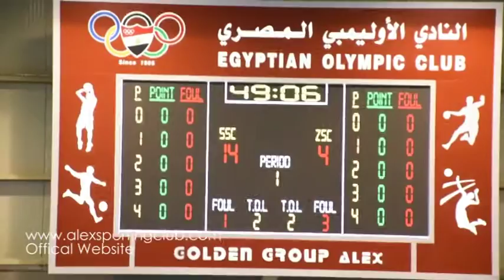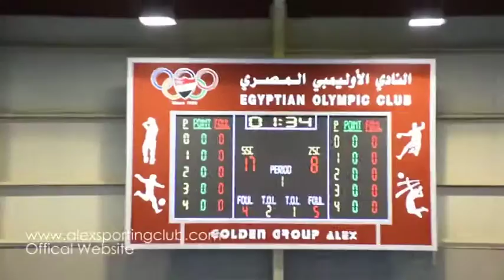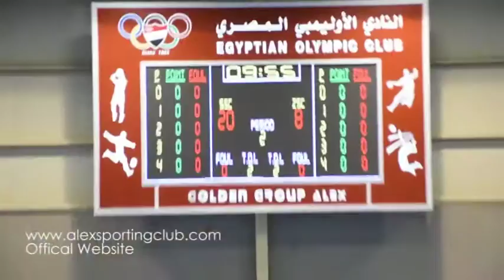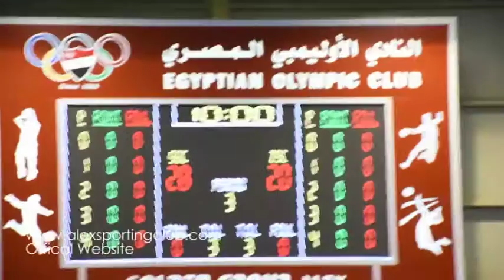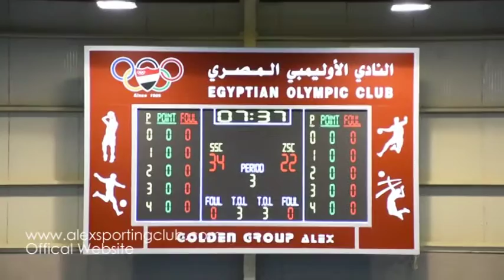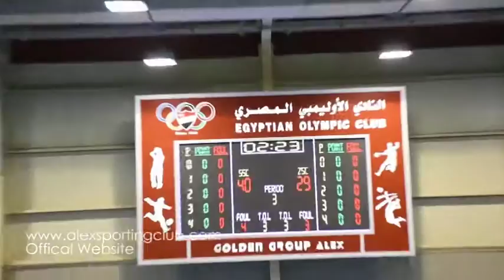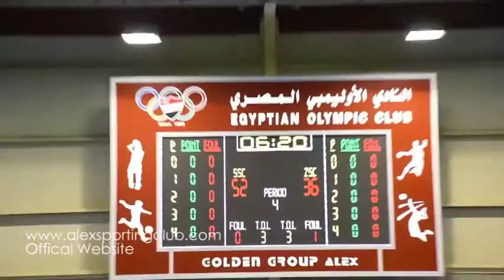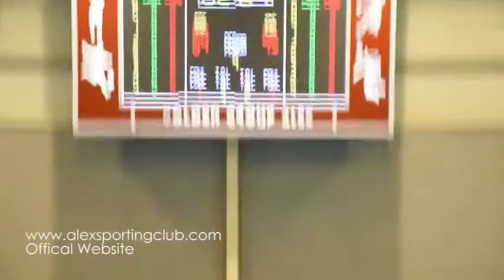كرة سلة دورى مرتبط سبورتنج و الزمالك